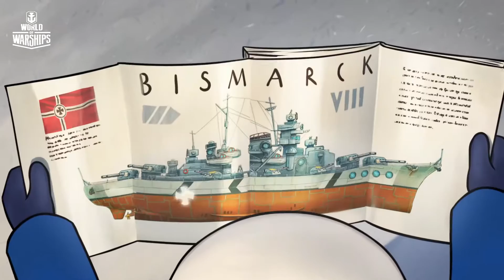Bad Advice #9 New Ship Smell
The Captain returns with an important lesson about big ships and big guns.